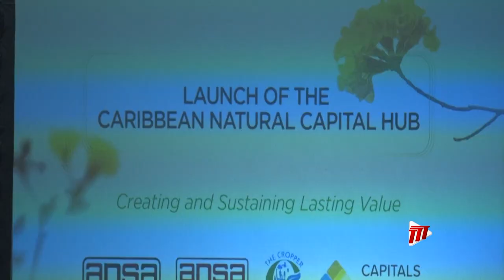ANSA Leans Towards Eco-Financing With Launch Of Caribbean Natural Capital Hub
Planning and Development Minister, Pennelope Beckles-Robinson, has lauded the ANSA Merchant Bank for its bold move to reward projects that protect the environment.

Here is more from Terry-Ann Browne-Campbell.